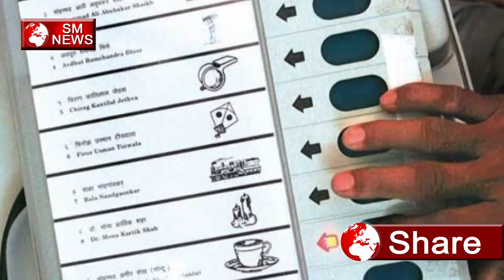ओवैसी ने बजाई (रामकृष्ण यादव) राव रामदेव की बैंड